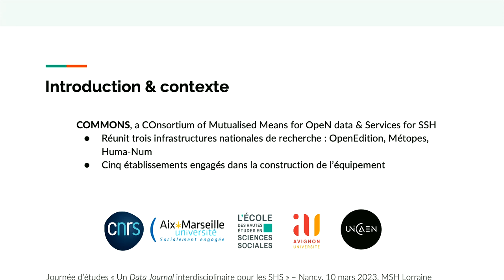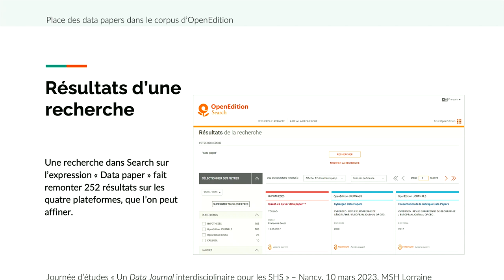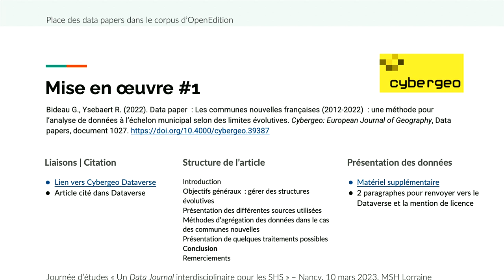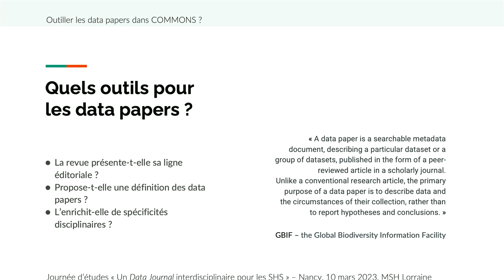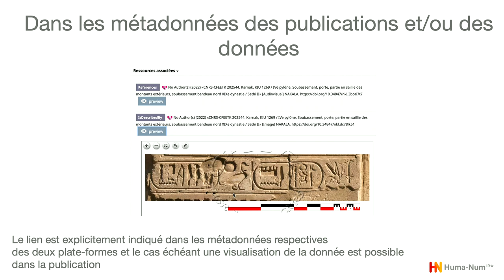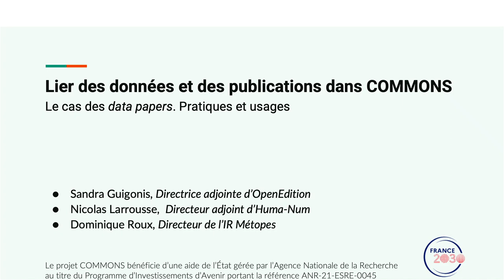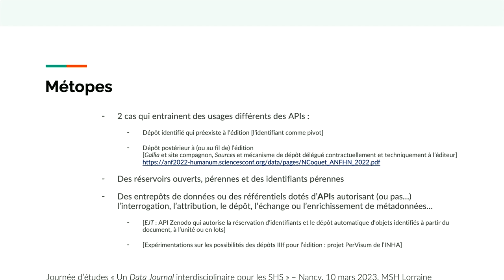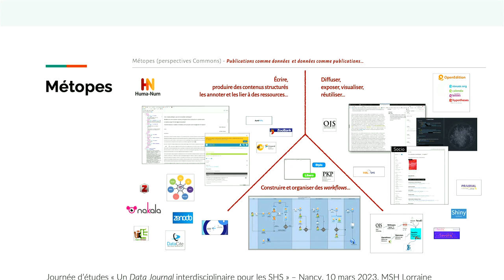Lier des données et des publications dans COMMONS : le cas des data papers – Pratiques et usages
Présentation à trois voix de Sandra Guigonis (directrice adjointe d’OpenEdition), Nicolas Larrousse (directeur adjoint d’Huma-Num) et Dominique Roux (directeur de l’infrastructure Métopes).